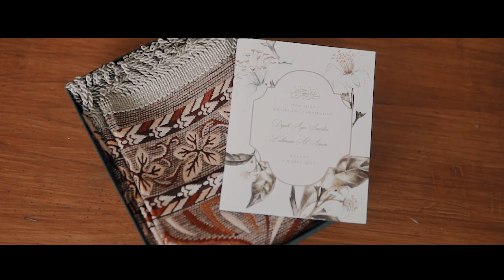Morning Express / SDE Wedding of Vivi & Lukman // Hotel Harris Malang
Antzcreator Photo & Video

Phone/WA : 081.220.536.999